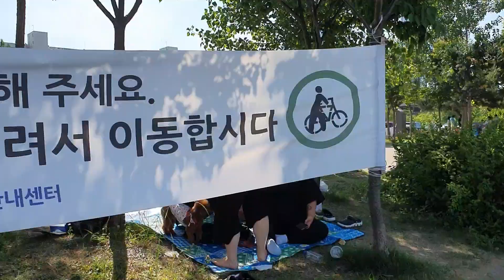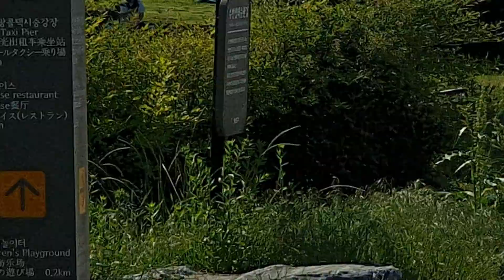HanGang River Eland Cruise [Prt 1] Yeouido Seoul Korea 23.04.06.04